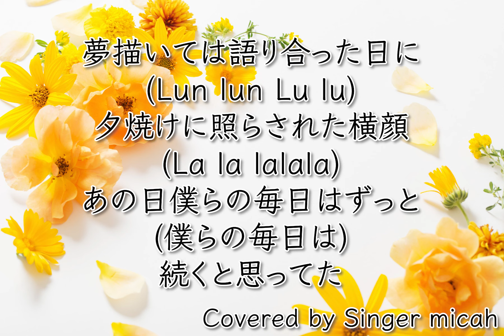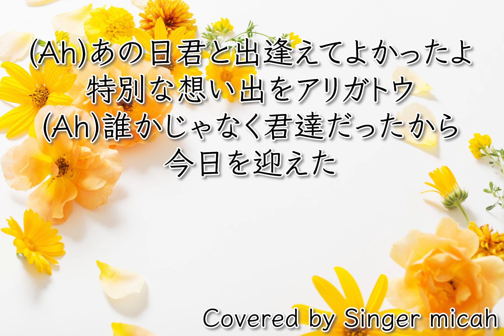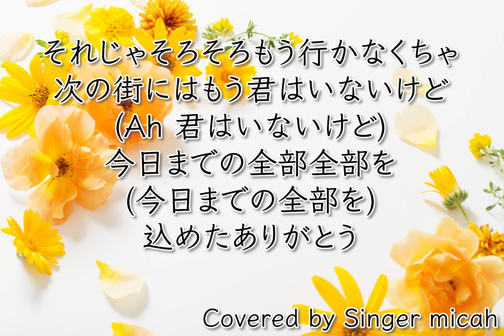合唱「贈る言葉」／GreeeeN／混声三部／テノールなし(Ten-Less)／フル歌詞付き- パート練習用 Covered by Singer micah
1. 各パート別、各パートのみ、の音源あります。下記ご参照ください。
2. 注意して動画を作っていますが、ピアノが間違っていたり、歌が間違っていることがあります。ご迷惑をおかけして申し訳ありません。その際はぜひお知らせくださいませ。とても喜びます。（ただ学校によって使用している譜面が違うなどありますことご了承ください。）
3. 動画の音源をダウンロードしてCDに焼いて学校などで配るのは、授業使用目的であれ固くお断りしております。（個人で楽しんでもらう目的でアップしております。著作権の問題上コピーして配ると不正使用となりますし、学校で勝手に配られた私の動画音源を勝手にYouTubeにアップする人がいたりするので、正しく使われない可能性が十分にあるため。）また私や私の友人が演奏・歌唱しているものを勝手にコピーされることはよく思っておりません。それも含めお断りしております。ご了承ください。授業内で動画を流すまでならOKです。
4. よく歌のアドバイスを求められますが、お歌を聞いていないと正確なアドバイスが出来ませんのでお答えしてません。学校の先生に聞くなり、ちゃんとお金払ってボイトレ行かれてくださいね。
5. リクエストは受け付けておりますが、ものすごくたくさんいただいているのと、ほとんど一人で仕事の合間に作っておりますため、早くてもアップできるのが２、３年以上先になります。ご了承ください。
6. 失礼なコメントや、意味のわからないコメントは、度合いによってお返事しないか、削除してます。ご了承ください。

Singer micahが、

「贈る言葉」／混声３部

作詞・作曲：GreeeeN
合唱編曲：榎本智史

＊ピアノは自分で打ち込みをしています。
＊男性パートは私の声を機械的にオクターブ下げています。聞き取りづらくてごめんなさいね。

‹参考楽譜›

ピアノなし

コーラスをテーマに合唱曲から、ポップスまで色々な曲をアップしておりますので、ぜひ下記をチェックしてみてください。

＊＊リクエストは受け付けておりますが、小中学校で歌う童謡や合唱のリクエストを特に歓迎しております！＊＊

＊合唱曲や、コーラスできる曲を「一人で合唱できる！」をテーマに随時追加中。ぜひチェックしてみてください。